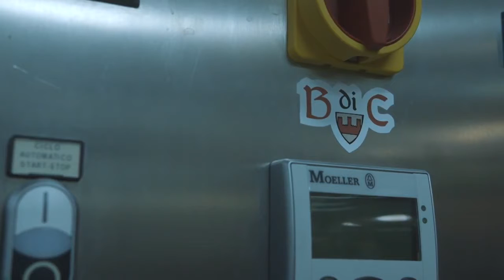Intervista a Marco Secchi del Birrificio di Cagliari parte 1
Prima parte di una bellissima intervista fatta da Marketing Cagliari al nostro boss, Marco Secchi.